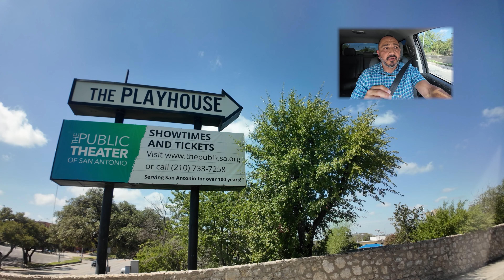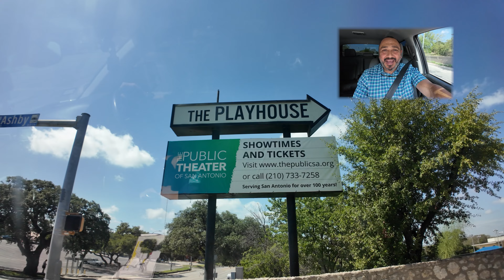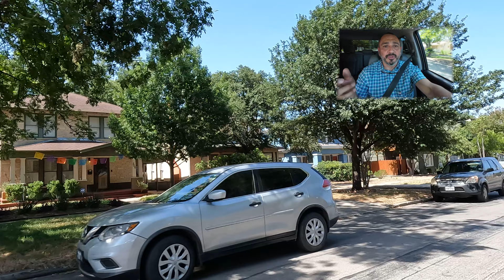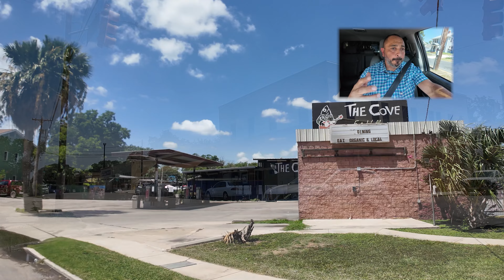Moving to San Antonio Texas | FULL VLOG | ALTA VISTA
When moving to San Antonio, picking the perfect community can really make or break the move. In this video, we will show you a community that will make any new San Antonio resident extremely happy. When you are moving to San Antonio, you will want to pick the best community for you and your family. Even though most people don't want a homeowner's association in their commumity, you will love what this HOA is doing in Alta Vista.

📲 We have so many people contacting us who are moving here to San Antonio Texas and we ABSOLUTELY love it! Honestly if you are moving or relocating here to San Antonio or South Texas, we can make that transition so much easier on you!!

Jesse B. Lopez